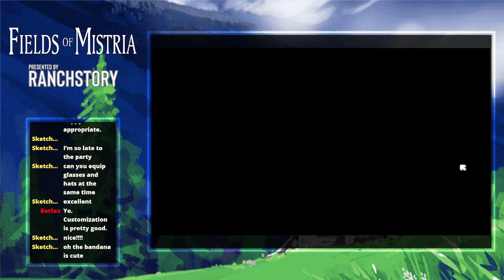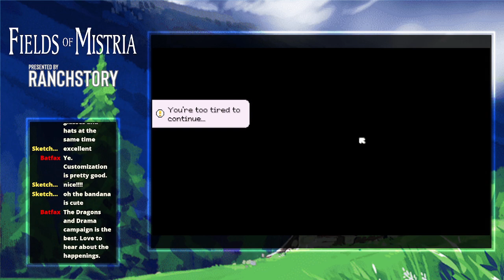Fields of Mistria Demo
We played the Fields of Mistria Demo and met Dozy. Fields of Mistria will enter early access August 5th, 2024! Play the demo now during Steam Next Fest until June 17th at 10am PT!